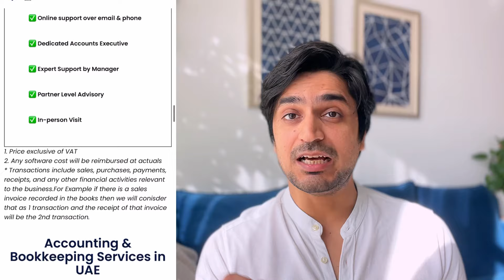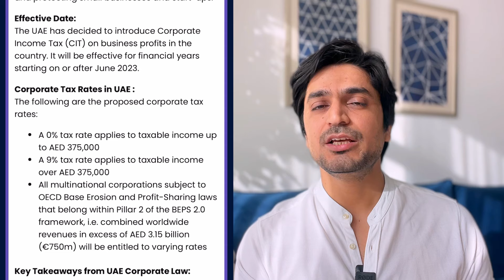Business in Dubai | Accounting and Tax Laws in Dubai | VAT & Corporate Tax Registration | BCL Globiz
This video is about business in dubai. Accounting and Tax in dubai. Vat registration and vat payment. Corporate tax registration and compliance.

Company Full name - BCL Globiz Accounting and Consulting LLC - Dubai

Address - World Trade Center - Sheikh Zayed Road, Dubai

Travel Assistance
Also, We can assist you with Full tour package for Dubai without and with Transfers.

UAE Embassy Attestation Services
Link for getting an instant answer about the UAE Embassy Attestation Services:

For getting answers to your questions about Dubai travel, Job search, moving to Dubai, home buying in Dubai, starting a business in Dubai please send us email on . Write 'Ask me Anything' in the subject line.

Dubai Shopping Festival guide | DSF 2022

Where to buy Cheapest gold in Dubai/ Cheapest Gold shopping in Dubai/ Dubai Gold souk market